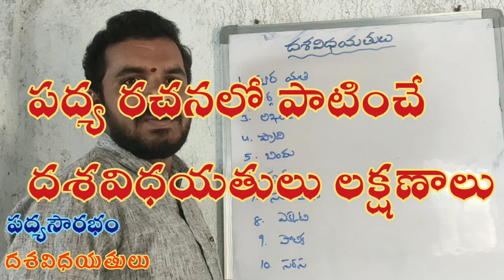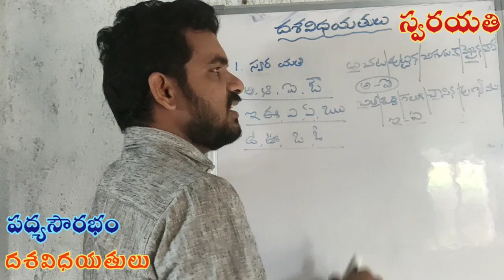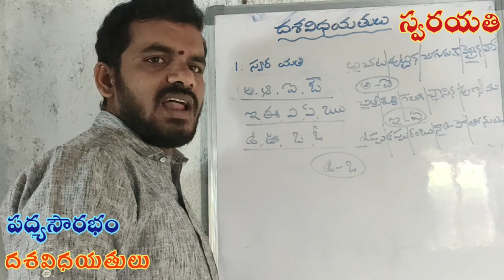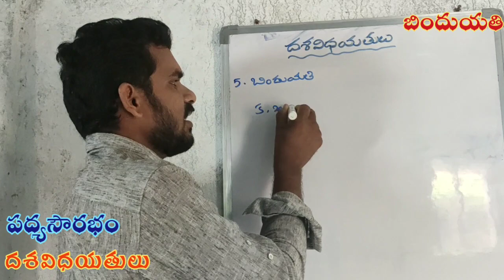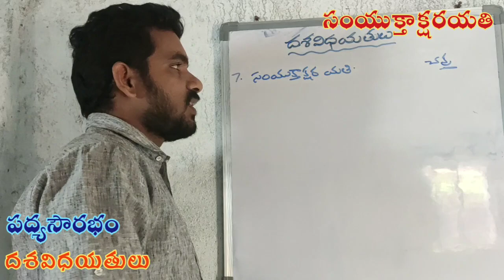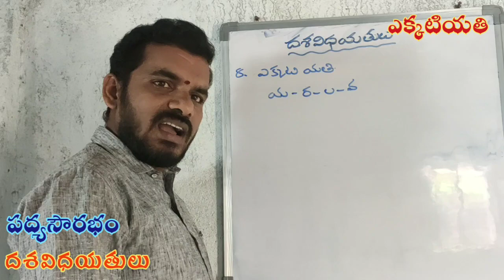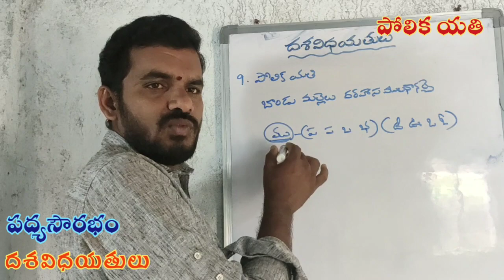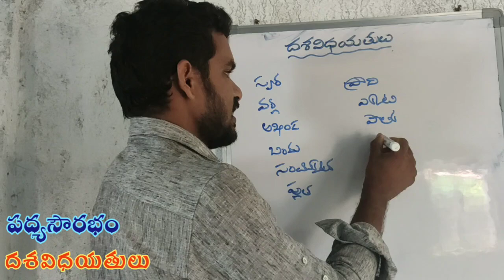యతులు# దశవిధయతులు# పద్యరచన# Telugu poetry writing# పద్యం# పద్యసౌరభం# padyasourabham# 9959525955#